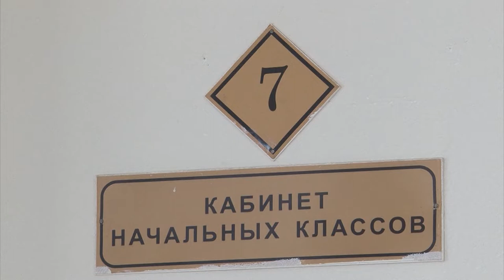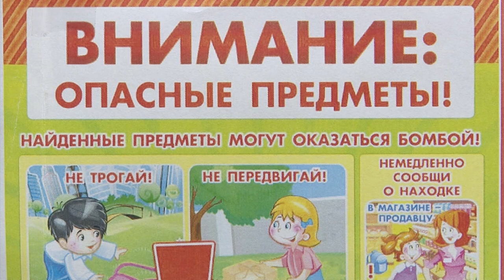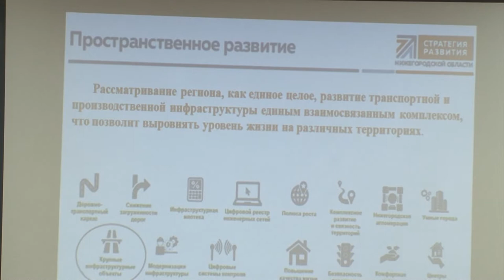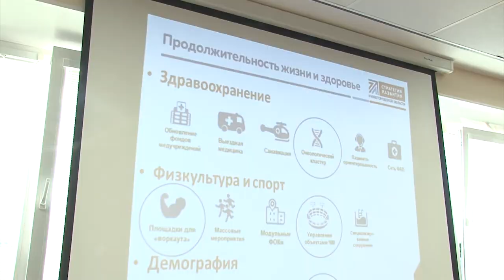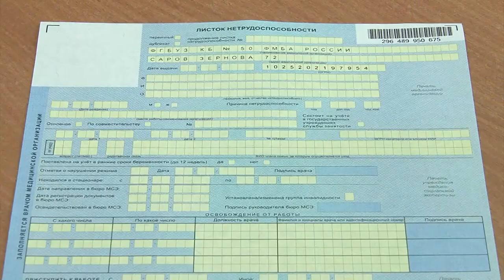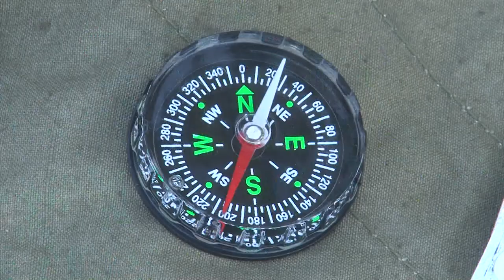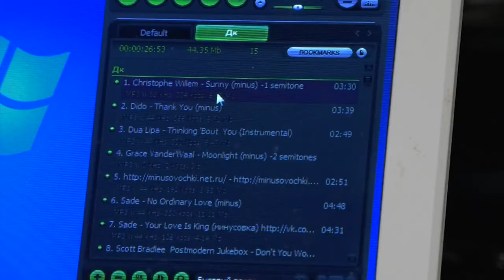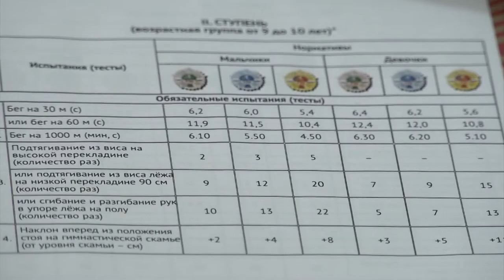Новости Сарова. Итоги недели. 06.08 - 11.08